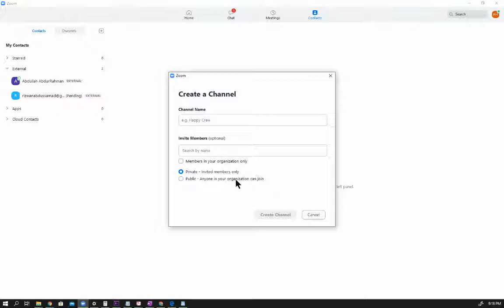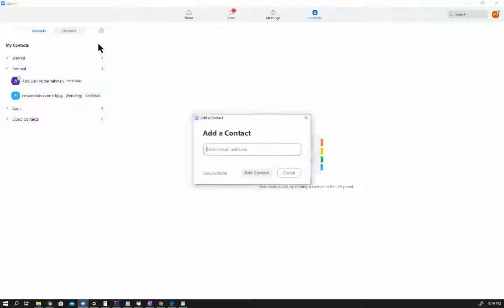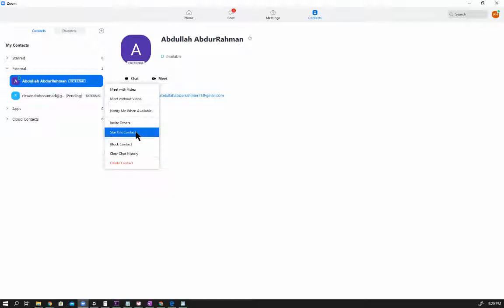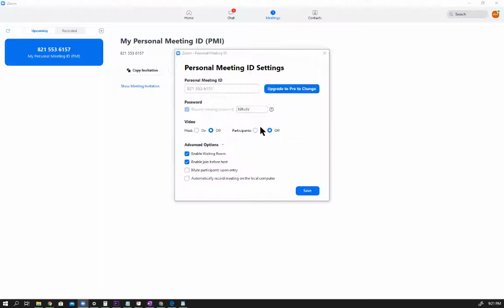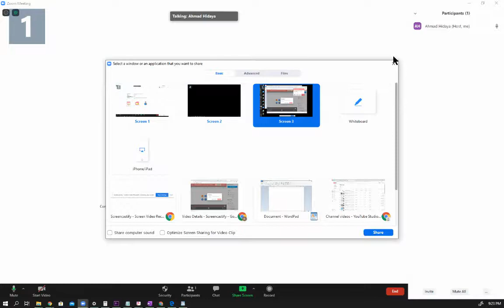zoom application kaisay use karain Urdu Hindi PART-2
zoom application kaisay use karain PART-2

اس ویڈیو میں زوم ایپلی کیشن کو استعمال کرنے کا طریقہ بتایا گیا ہے

میٹنگ کو کنیکٹ کس طرح کرنا ہے

How to connect the meeting in Zoom

This video explains how to use the Zoom application